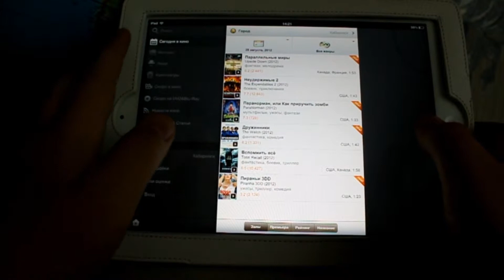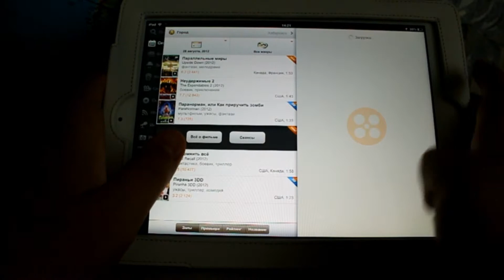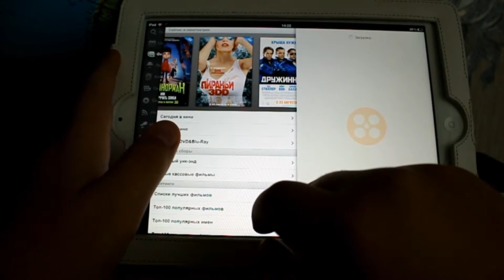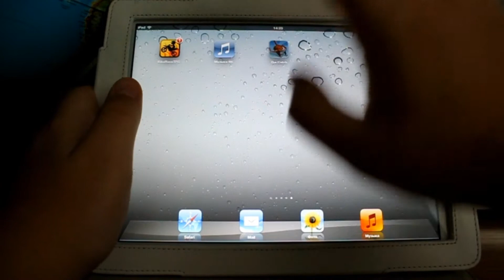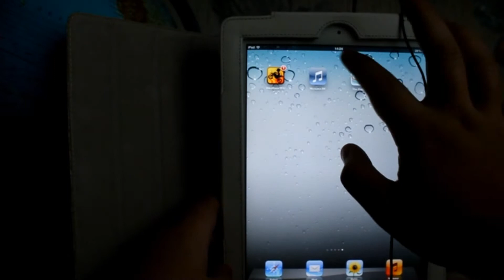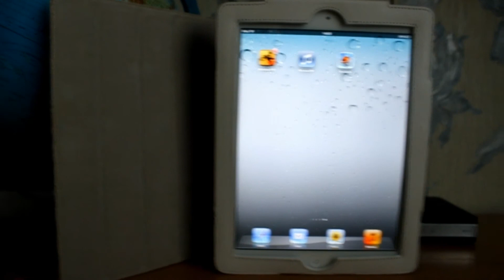QUES и iPad (7 выпуск)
Названия игр:
1) КиноПоиск (бесплатная)
2) The Catch (бесплатная)
А так же не забываем подписываться на мой канал)))) и ставить большие пальцы вверх)))
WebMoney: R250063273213